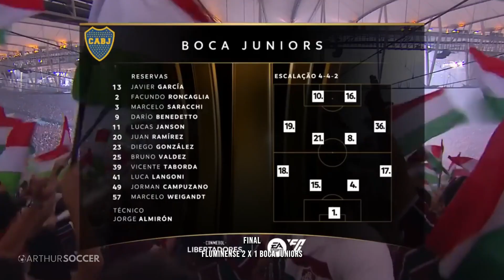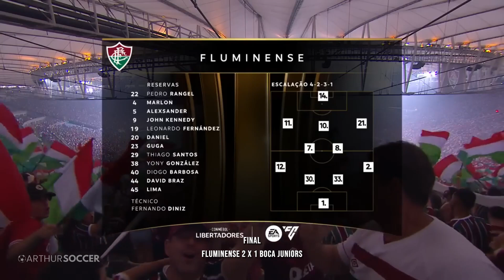Fluminense | Campanha na Libertadores 2023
Nesse vídeo, você vai acompanhar a heroica campanha do Fluminense Football Club na Copa Libertadores de 2023. 15 anos depois do vexame contra a LDU, o Fluminense bateu o Boca Juniors na final e conquistou o seu título inédito da Libertadores.